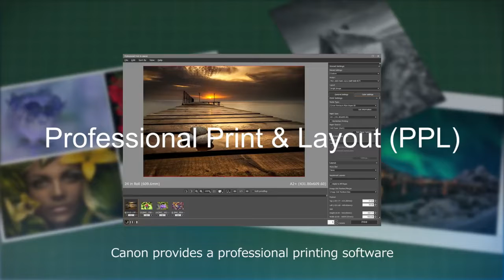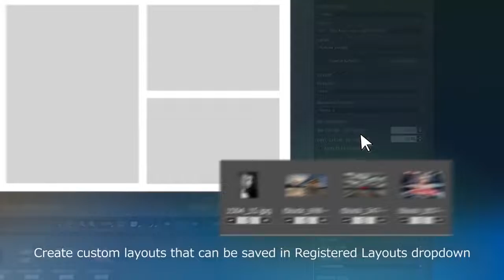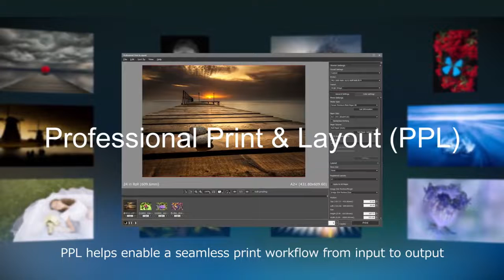Introduction to Professional Print & Layout